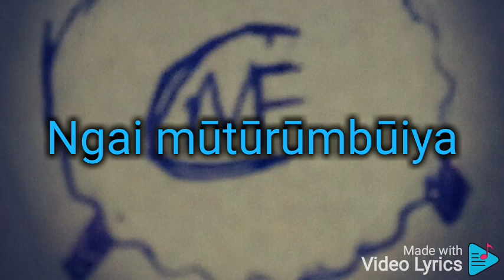Nīwega Ngai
thanks be to God who cares for us even at times of great adversity. this song i dedicate to survivors of various great calamities especially the recent floods in maa mahiu kenya. i was impressed by the hand of God that a ranging flood moving at incredible speeds with terrible force, sweeping away rock, metal cars uprooting trees, still humans of much less wait were not washed off as debris but were somehow fished out of the water not too far down stream most naked as if reborn with nothing from their past lives...This is a song of celebration in the care we find in the hand of God!